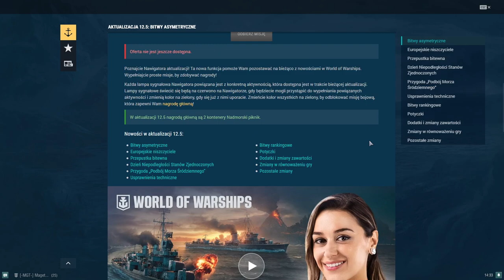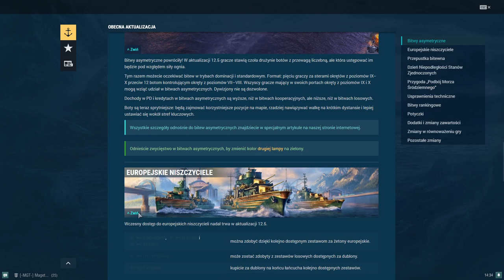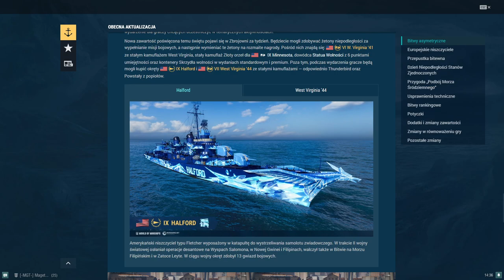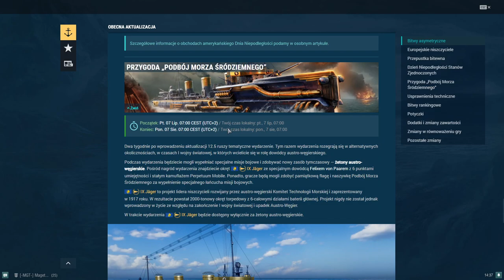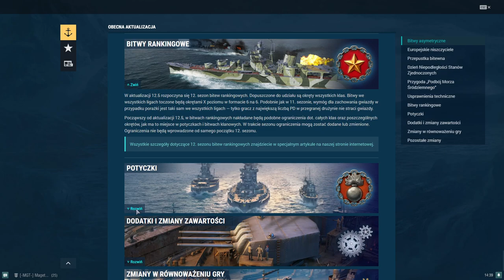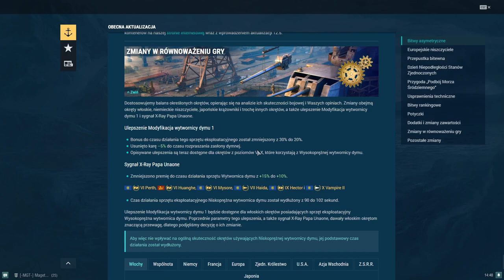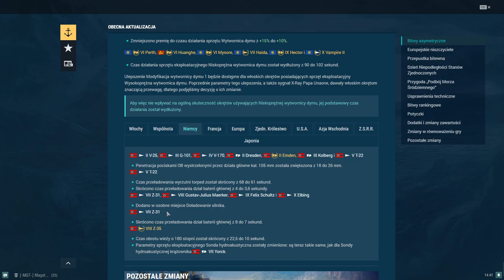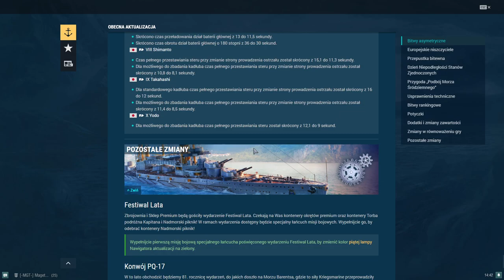WoWs - Patch 12.5 - Omówienie